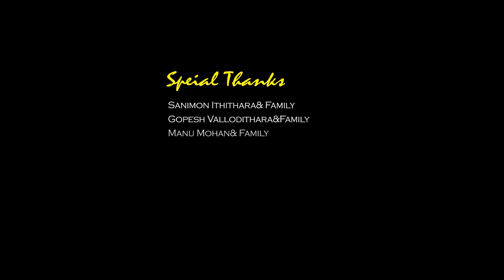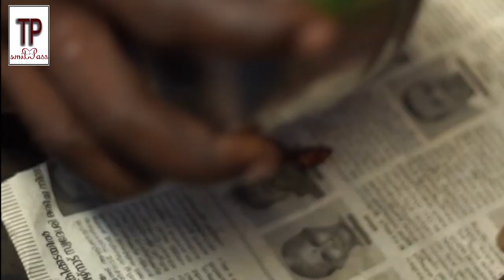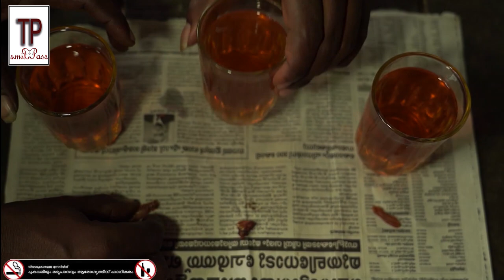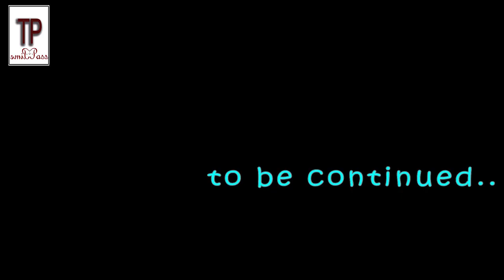Thabala Malayalam Short Film | Arun Vayalar | Sabi Sasikumar | TimePass Media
Direction : Arun Vayalar
Producer : Sabi Sasikumar
Script : Sajiraj Vayalar
DoP : Sarath Sivali
Editing : Arun Vayalar,Sarath Sivali
Lyrics and Music : Arun  Vayalar

 Casts :
Sajiraj Vayalar
Syam Vayalar
Maneesh
Aswathy
Unnikkuttan
Chandran
Sabi Sasikumar
Arun Vayalar